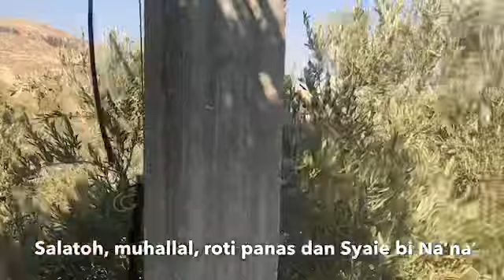Sarapan di Mazraah Dr Hisham At Tamimi